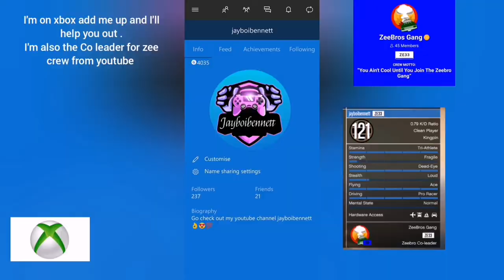When noobs think they can own a lobby